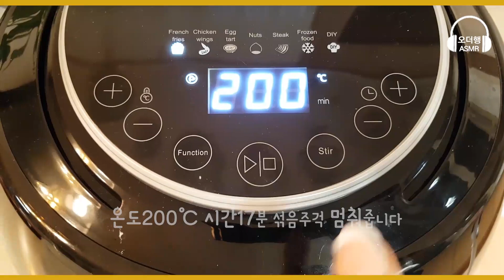바삭 담백한 냉동만두튀김 에어프라이어요리 | 엄마의 집밥 ASMR How to Make Air Fryer Frozen Dumplings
냉동음식 요리시 기름이 튀어서 작은 화상입을 때가 종종있어 기피했는데요~~ 에어프라이어는 걱정이 없네요!!

냉동만두 해동 없이~ 기름없이~ 에어프라이어에 넣고 돌리면 끝입니다. 초초간단한 냉동만두튀김입니다.
제가 사용한 에어프라이어는 섞임주걱이 있어 중간에 수동으로 한번 작동시켜주면 골고루 맛있게 요리가됩니다.
감사합니다. 멋진 한 주 보내세요~^^